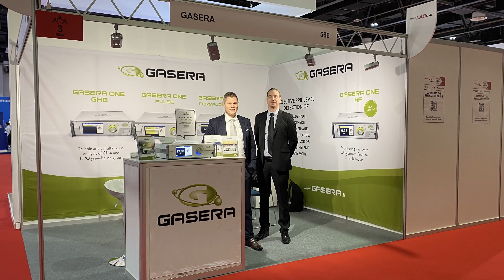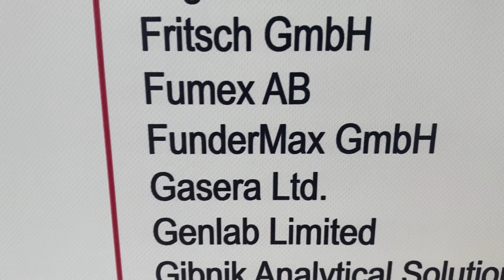ARABLAB 2021 Dubai - Gasera Trade Show Report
Thank you all who visited our booth at ARABLAB 2021 in Dubai. This video wraps up our trip to Dubai.

At the show we announced a brand new gas analyzer product, GASERA ONE HF for monitoring low levels of hydrogen fluoride.

Gasera's team in Dubai included Dr. Ismo Kauppinen, CEO and Dr. Jaakko Lehtinen, Business Development Manager.